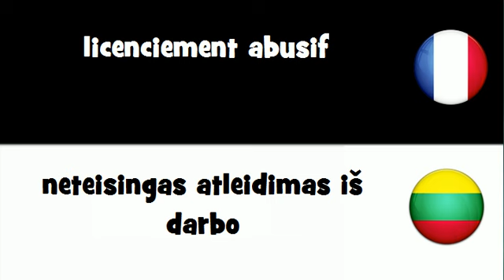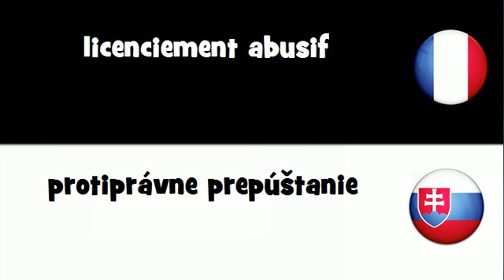Dites le en 20 langues # licenciement abusif